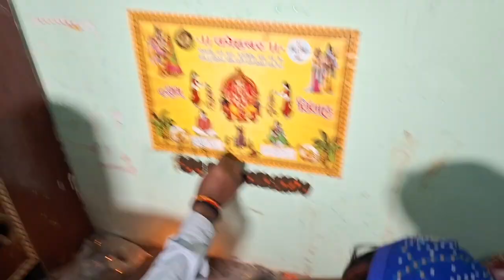shadi के पहले मेरे घर भाई ke शादी me पूजा विधि